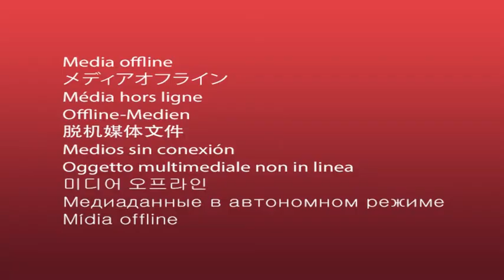190409-N-YZ751-025 🇺🇸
🔴 [Author]:
Video by Petty Officer 1st Class Anthony Curtis

🔴 [Unit]:
USS Dwight D. Eisenhower (CVN 69)

🔴 [Location]:
At Sea

🔴 [Description]:
ATLANTIC OCEAN (April 9, 2019) An F/A-18E Super Hornet assigned to the "Gunslingers" of Strike Fighter Squadron (VFA) 105 performs the first recovery and launch on the flight deck aboard the aircraft carrier USS Dwight D. Eisenhower (CVN 69) since the ship completed a Planned Incremental Availability (PIA). Ike is underway conducting flight deck certification during the basic phase of the Optimized Fleet Response Plan (OFRP). (U.S. Navy video by Mass Communication Specialist 1st Class Tony D. Curtis)

🔴 [Tags]:
Super Hornet, Strike Fighter Squadron, CVN 69, USS Dwight D. Eisenhower, F/A, VFA, Gunslingers

🔴 [VIRIN]:
VIRIN_NOT_FOUND